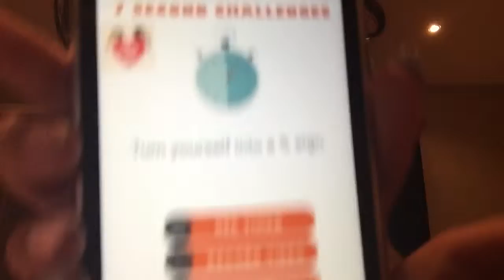7 second challenge!